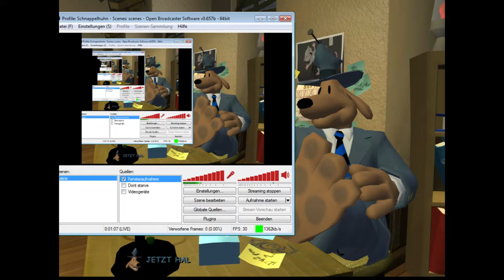Sam & Max Episode 1: Culture Shock Let's Play 001 (Part 1)